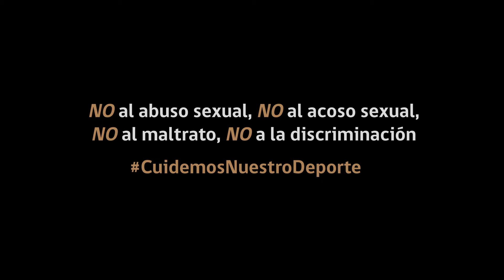CuidemosNuestroDeporte, es tarea de todos.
Juntos logremos que el deporte sea un espacio seguro para todas y todos: a partir del 21 de marzo, es un deber de toda organización deportiva implementar el Protocolo contra el abuso sexual, acoso sexual, maltrato y discriminación en el deporte ✅

Infórmate sobre este cambio histórico para el deporte chileno en mindep.cl e ind.cl y CuidemosNuestroDeporte